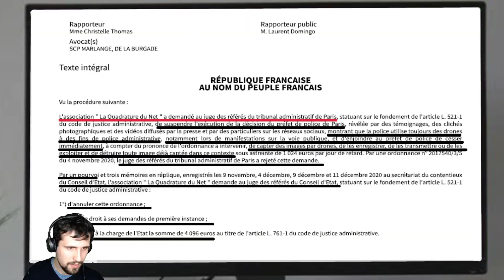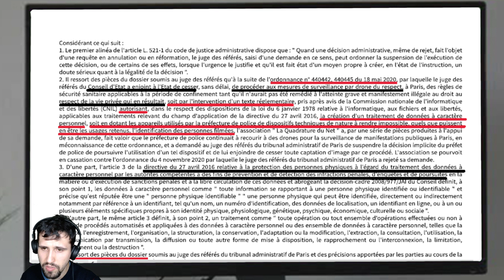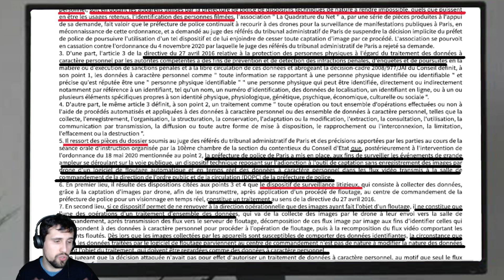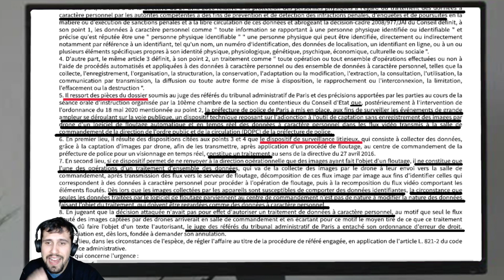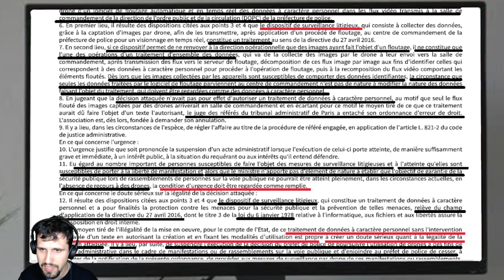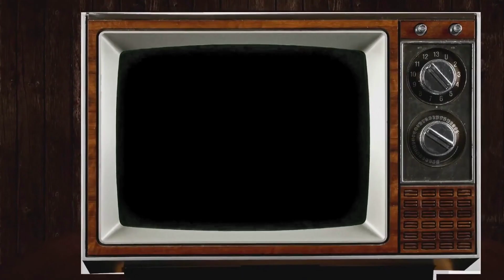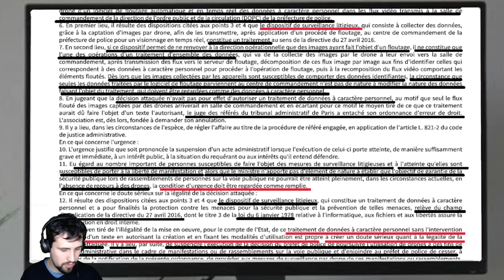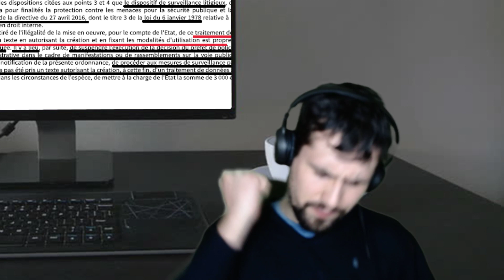Drones policiers suspendus ! Vulga News #13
On va parler d'une décision rendue par le Conseil d'Etat concernant la suspension de l'utilisation des drones par la préfecture de police de Paris pour surveiller le respect du confinement et des gestes barrières.

Sources 📝📝📝📝📝📝 📝:

Conseil d'Etat, 22 décembre 2020, req. n° 446155